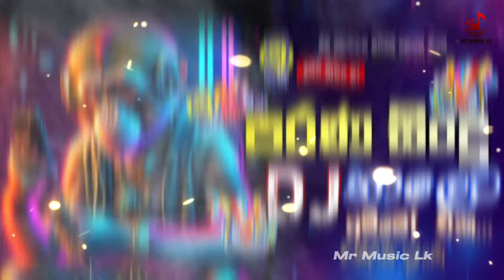2024 Shaa fm Sindu Kamare New Dj Nonstop | 2024 Best Sinhala Nonstop Collection | Sinhala New Songs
2024 Shaa fm Sindu Kamare New Dj Nonstop || 2024 Best Sinhala Nonstop Collection || Sinhala New Songs

❇️Welcome to" Mr Music Lk "Official Youtube Channel ..😘

🔰My chanel about

 DJ mixes are made by obeying the rules of YouTube for your maximum enjoyment...✅

Please do not post the songs posted on our channel on your channel✅.

🔰We kindly request you not to go on strike because your songs were released in the DJ channel 🥺

DJ Remix = MR MUSIC LK   (Danu)